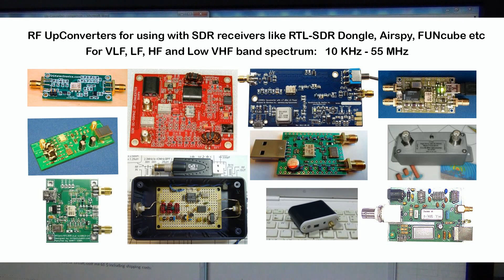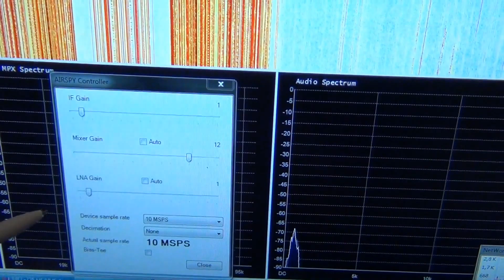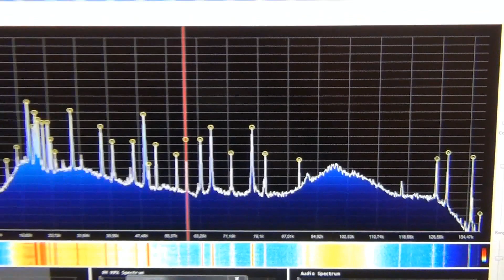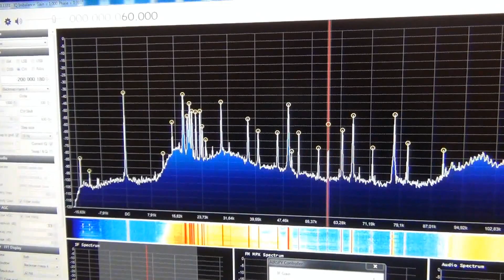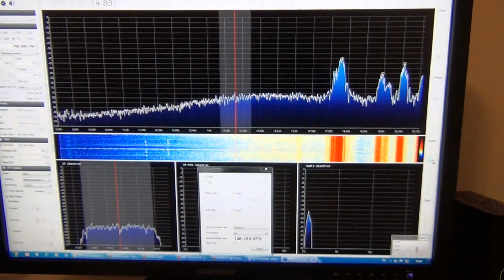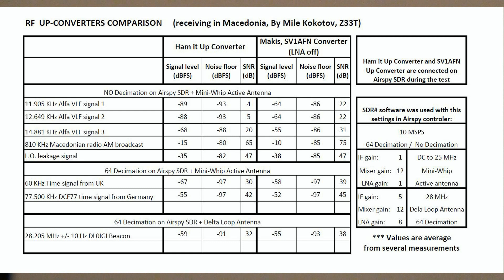RF Upconverters Comparison: Ham it Up vs SV1AFN - part1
If you want to receive short, medium and longwave radio signals with Software Defined Radio  receivers like RTL-SDR dongle, Airspy, FunCube or with any other VHF/UHF receiver, then you need an Up-Converter which will convert low frequency band to somewhere in VHF range, where your receiver is able to receive. In other words, The up-converter shifts incoming radio signals with low radio frequencies from few kHz up to around 55 MHz into the tuner’s frequency range.
There are many up-converters available on the market today. One of the best and most popular is Ham it up converter from NooElec,  and the up-converter developed by Makis, SV1AFN. Both of them are available in e-bay. They are powered through USB connector and equipped with SMA female connectors for RF input and RF output.
Both uses Mini-Circuits passive double-balanced diode mixers ADE-1.

1. Ham it up converter cost about 46 US $.
There are space left on the PCB for a noise source circuit as additional feature. Most of the components are already soldered but if you want to use the noise source, than you have to buy the rest of the SMD components required to complete it, which cost additional 15$ including shipping costs.  Details of the noise source circuit with the project documentation are available in the internet.
Overall, Ham it Up converter with noise source circuit, cost me 61 $ including shipping costs. Noise source is very useful feature. For example, You can use the noise source with spectrum analyzer for characterizing or tuning filters, amplifiers, diplexers, antennas and so on…

2. Makis, SV1AFN Up-converter cost me 69 US $ including shipping costs.
This Up-converter has selectable Low noise preamplifier with 20 dB gain from two parallel Mini-Circuits Gali-74+ amplifiers. Declared noise figure of the amplifier is about 3 dB.
I am not suggest using the LNA for receiving VLF, LF and HF especially if you have a good antenna. The galactic noise (or noise temperature) is very high on frequencies bellow 30 MHz, so there is no need for Low Noise amplifier. But, in case of mobile receiving for example, with not optimal antenna, then LNA can be very much useful. You can switch it on and off with jumper on the board. Makis Up-Converter is designed with excellent filtration on the RF-input, RF-output and local crystal  oscillator to reduce harmonics and interference.
It is very interesting that Makis has chosen the IF port of the mixer as input port, and RF port as output port. This is because it`s frequency response starts at DC, while the RF port starts at few hundred kHz. In that way, this up-converter has excellent results receiving VLF as well as HF and up to 55 MHz.
You can see the results from measurements at the end of the video.

73 from Mile Kokotov, Z33T